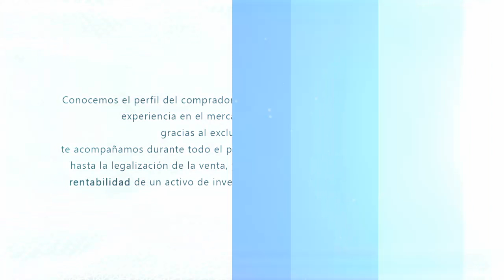Compra Casa en Badalona - de opo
Se vende amplia y luminosa casa adosada ubicada en... Para más información visita